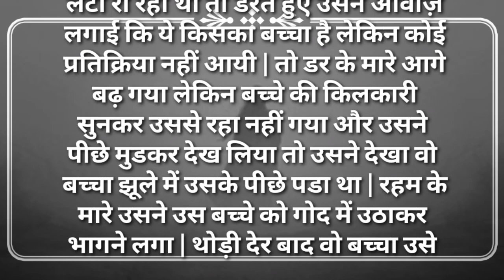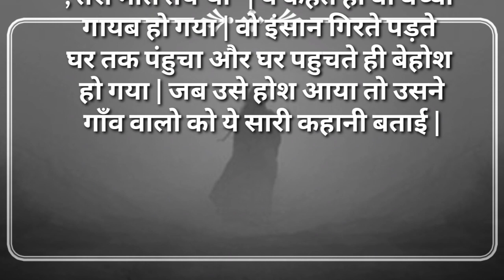|पीछे मत मुड़ना,वरना तुम्हारी मौत तय है |Bhootiya Story |Horrible stories |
stories
Hindi stories
SR kahaniyan
SR kahani
daily dose with md

shorts
monkey video
a.name
Old hindi songs
aawara pagal deewana gana
bad buddy series
bihu
bhoot wala gana
bloody mary bhoot video
cake challenge
cartoon video hindi
cd deluxe modified

cd deluxe modified
chirayu payal malik
chudail ka
chunur chunur pairi baje
code tractor by swaraj
comedy movie
dance wala gana
diwali
desi bhangdi nagpuri song dj remix
dop level 98
ek ladki potty karti hai
ek mota haathi
fraud drama episode 23
funny shots
काया को दीपक और भावनाओको घी कहते है||moral story||Hindi story
||प्रेम् कि महिमा||Hindi story||moral stories ||Hindi kahani||prem ki mahima||
||कैसे कौवे हुए काले||Hindi story ||moral stories ||hindi kahani ||kaise kauve hue kale||
सम्मान का कारण||Hindi motivational story||moral story||hindi story
Suvichar Hindi
Kahaniya || Hindi Moral Storylromantic story
Emotional story | Romantic story |Suvichar Hindi
Emotional Story | Suvichar Hindi Kahaniya || moral
story |Hindi heart touching story
Emotional story || Motivational story || Moral story ||
worldofkahaniya || Suvichar - 11
Kahaniya || Hindi Moral Story
Suvichar - 05 | Story | Bedtime | Motivational Story |
Moral Story | Emotional Story | Hindi Kahani
hania voice
SR hindi kahaniyan
daily dose with me
mt storied
utube shorts
Suvichar Hindi
worldofkahaniya || Suvichar - 11
hania voice
SR hindi kahaniyan
mt storied
utube shorts